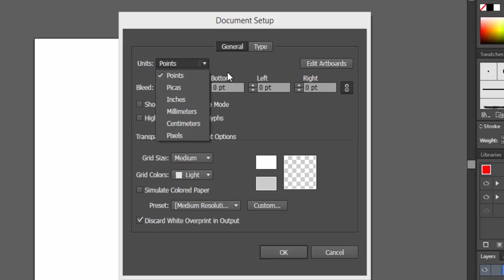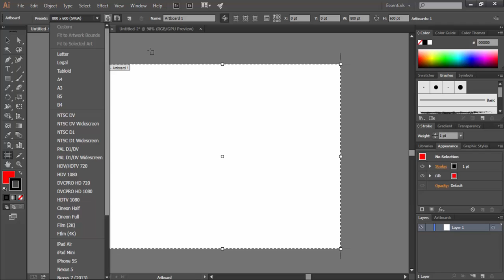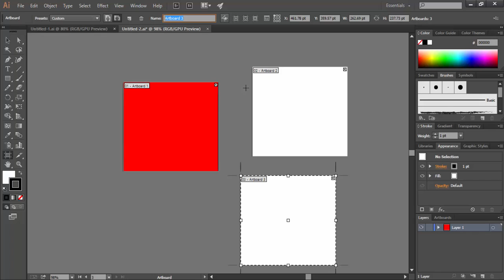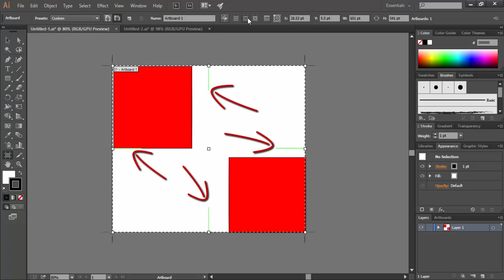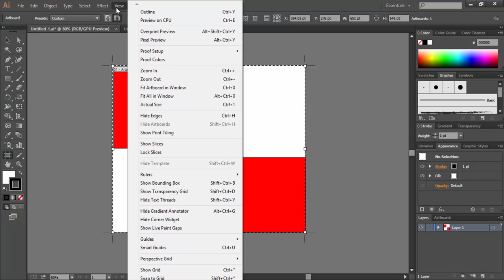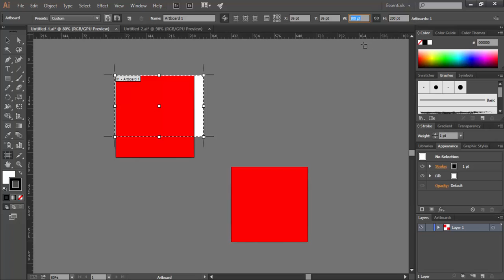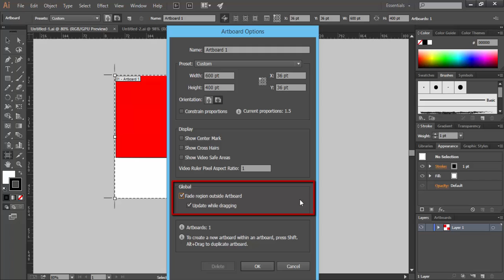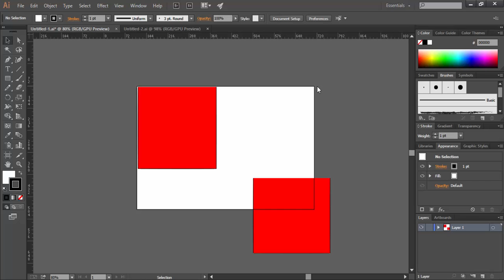Adobe Illustrator CC Tutorial | Learn Everything About Artboard - Basics # C2E1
In this Tutorial, you will learn about the basic settings related to Artboard. Artboard simply means the page where you draw in Adobe Illustrator. This is the first lesson of series 3 lessons in which every function related to Artboard is discussed in detail. Check this video to explore to various settings related to size, layout and view of Artboard.

This playlist's tutorials introduce you to the basics of Adobe Illustrator CC. These videos will make you learn the tools and commands, to begin with creating awesome art and graphic illustrations. Following chapters are covered in detail:
1. How to set up / Create New Document in Adobe Illustrator CC.
2. Learn Everything about Artboard Functions of Adobe Illustrator CC ( Three Classes )
3. Learn about 11 basic functions you need to know before you start Adobe Illustrator ( Eleven Classes ) - This chapter will cover the topics of How To use Interface, Know About Workspace, How to use Zoom Function, How to use the Pan function, Know about the concept of paths and anchor points, Learn basics about selection tool, Learn about Moving objects, Learn about Smartguides, Know the basics about Fill and Stroke Color, Learn about various Screen Modes, Learn about Navigator panel.
4. Learn everything about the Line Segment Tools ( Five Classes ) - Learn how to use the line segment tool, Arc tool, Spiral tool, Rectangular grid tool and polar grid tool.
5. Learn everything about Shape tools ( Five Classes ) - Learn how to use Rectangle tool, Rounded Rectangle tool, Ellipse tool, Polygon tool and star tool.
6. Learn how to use the pen tool ( Two Classes ).
7. Understand the concept of layers in Adobe Illustrator ( Two Classes )
8. Learn everything about the transform functions ( Six Classes ) - Learn how to use the transform functions of Moving, Rotating ( Rotate tool ), Reflecting ( Reflect Tool ), Scaling ( Scale Tool ) and Shearing (Shear Tool ).
9. Learn how to use the free transform tool.
10. Complete understanding about the concept of Stroke and Stroke Panel (Two Classes ).
11. Learn how to use the width tool.
12. Understand the concept of Align and distribute ( Align Panel ) (Three Classes )

Presented by:
Avinash